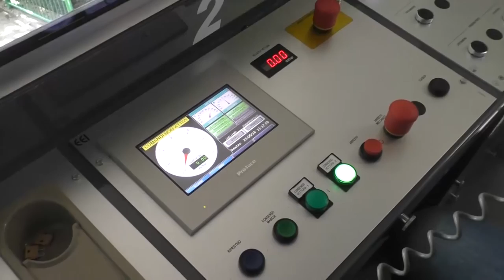Funicolare, tutti contenti. Gambacorta, Guariglia, Preziosi: giorno di festa